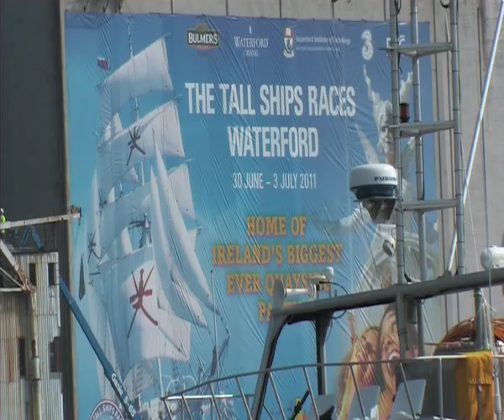Bridges Over the River Suir